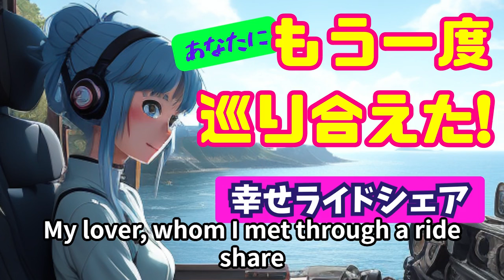【AI-Musicクリエーターソング】ライドシェアが運んだ運命の出会い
【AI Musicクリエーター】Cojing（コージ）

この動画は、ただの気晴らしのドライブが運命的な再会へと変わる瞬間を描いています。ライドシェアを通じて偶然再会したかつて片思いしていた人との心温まるエピソード。過去の想いが現実になる瞬間を、美しい海岸線を背景に展開。この動画は、誰もが一度は夢見るような特別な出会いを、あなたにもたらします。ぜひ、視聴してその奇跡を共有しましょう。```